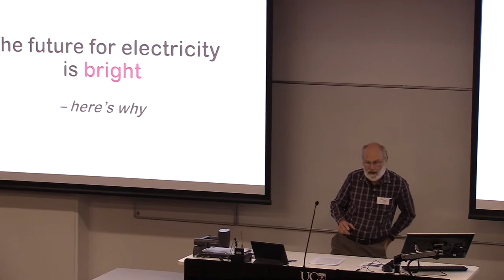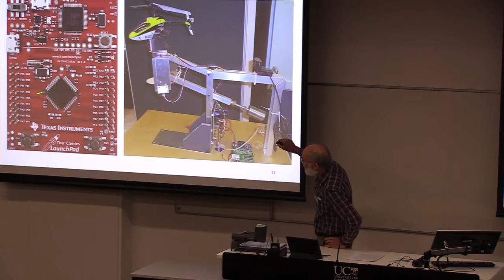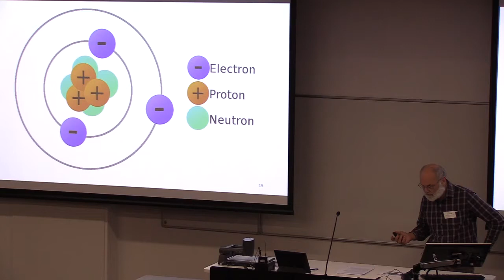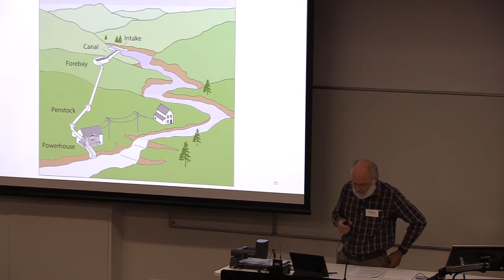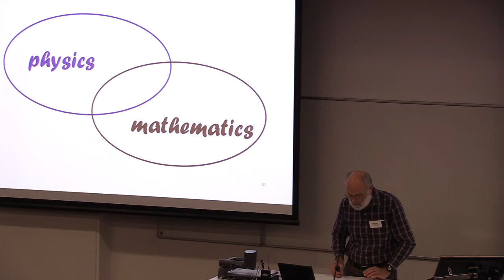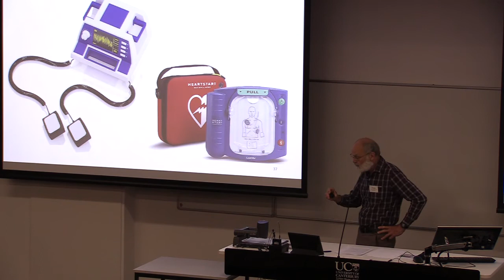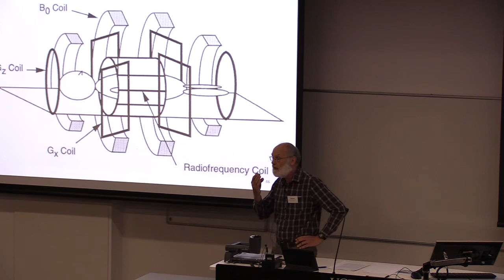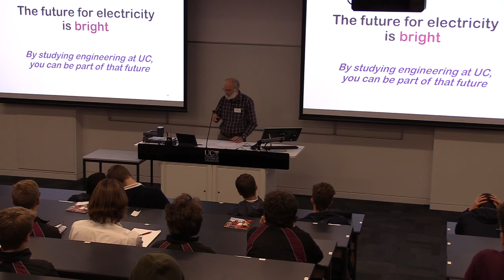The Future for Electricity is Bright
UC Discovery Day 2018 presentation by Prof. Phil Bones on Electrical Engineering.